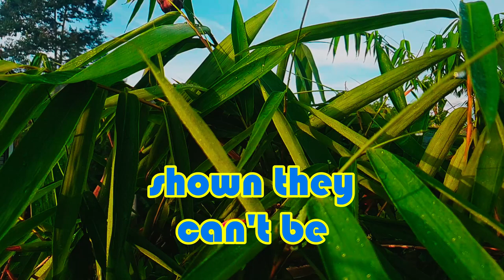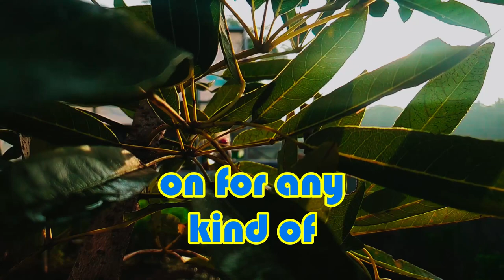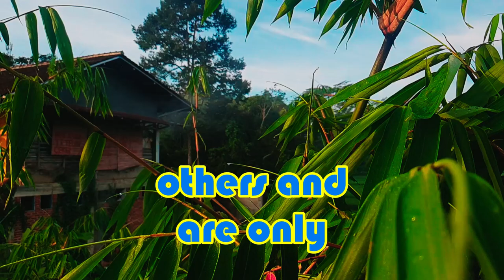Here's How To Outsmart The Narcissist, So They Are Speechless | npd | narcissism | narcissist&karma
A person's goal may be to reduce the narcissist's sense of self-worth. Those with narcissistic personality disorder who gain insight into their actions and realize they were wrong should make amends. However, I can see why this would be necessary. In this talk, I'll show you how to publicly shame a narcissist in a way that actually works.

I hope this email finds you healthy and happy this morning. The egotistical person we have in mind to humiliate fits this description. But before we can do that, we need to find out why this work is being done. Don't bother trying to make someone cry if they've already shown they can't be moved. Toxic, stagnant individuals pose a real threat to society. Still, we hold out hope that they'll feel remorse when they see what they've caused.